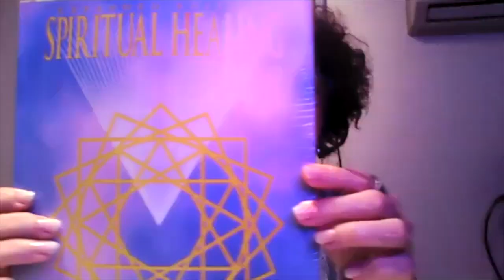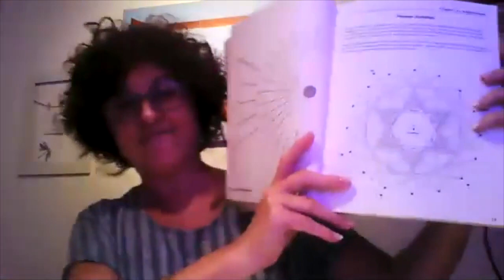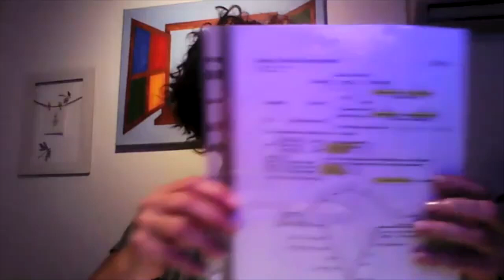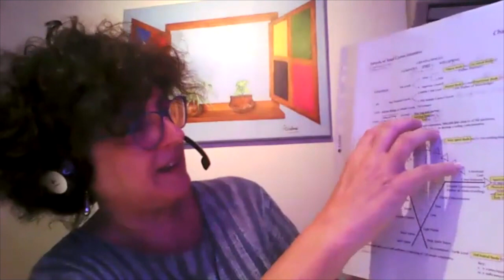Práctica de Limpieza T.R.E., con Alejandra Valeiro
Sesión de práctica  y meditación utilizando la técnica de T.R.E., organizada por la Asociación de Respuesta Espiritual (SRA), con Alejandra Valeiro, Psicóloga, Consultora y Maestra Certificada de Terapia de Respuesta Espiritual y Reestructuración Espiritual.